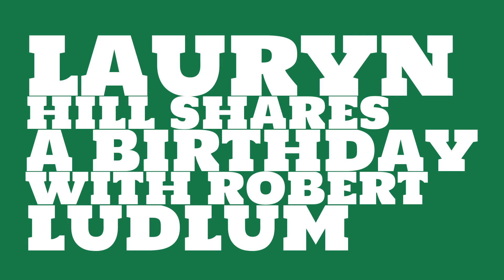What was Lauryn Hill's birthday?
When was Lauryn Hill born? Watch this video to learn Lauryn Hill's birthday and other trivia about Lauryn Hill